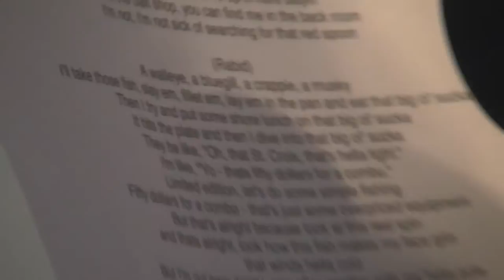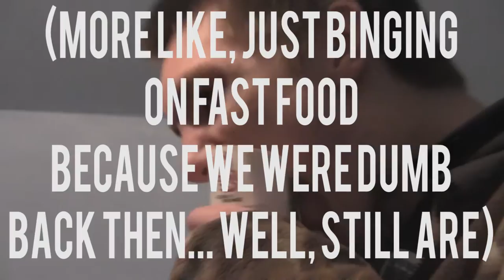Swamprat Outdoors - Bait Shop (Behind The Scenes)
With this month being the One Year Anniversary of our iconic video "Bait Shop", let's take a look back at some raw and unedited footage highlighting the making of the song/video.  Inside you'll see video commentary by the crew, a radio interview, the entire making of the music video from start to finish, and a visit to the Swamprat's former High School to watch the students reenact Bait Shop in front of a packed field house.  We just wanted to throw this all together as little extra something that the fans can see, hopefully you enjoy!